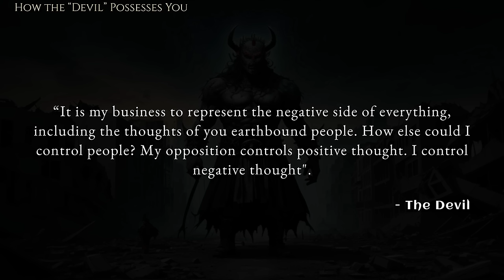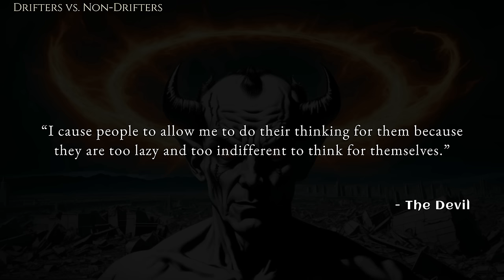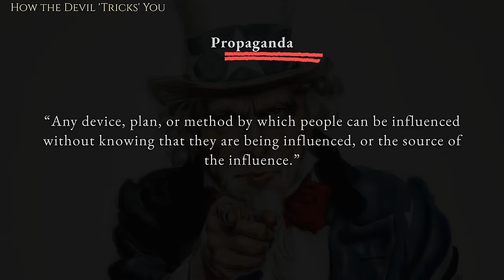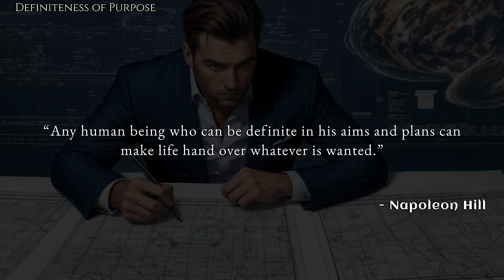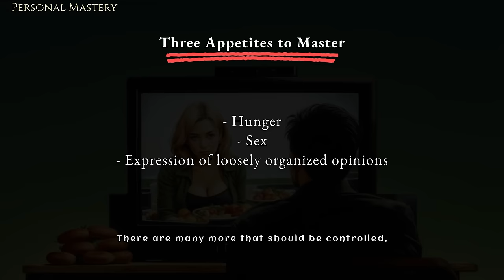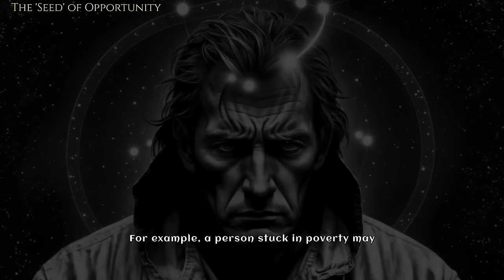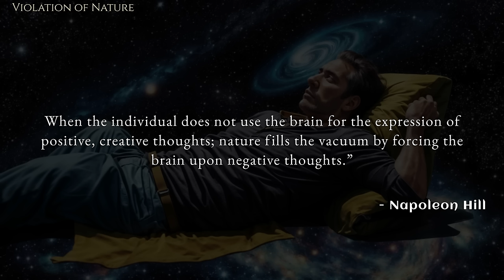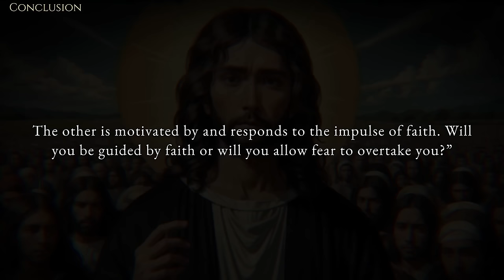How the Devil Possesses You and Keeps you Stuck in Life. How to Actually Un-loop Your Reality.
This video is a summary of the book "Outwitting the Devil (1938)" by Napoleon Hill.

Find out the real nature of "The Devil" and how he actually possesses people in our modern world.

Learn the ways on how to outsmart him and free yourself from his tricks and escape hell.

Video Index:

00:00 - START

00:42 - HOW THE 'DEVIL' POSSESSES YOU

03:01 - DRIFTERS VS. NON-DRIFTERS

06:00 - HOW THE DEVIL TRICKS YOU

07:22 - THE LAW OF "HYPNOTIC RHYTHM"

08:43 - "DEFINITENESS OF PURPOSE"

10:35 - PERSONAL MASTERY

12:47 - THE SEED OF OPPORTUNITY

15:27 - VIOLATION OF NATURE

17:33 - NEW YOU = NEW WORLD

18:25 - CONCLUSION

Thank you all so very much and sincerely for watching!